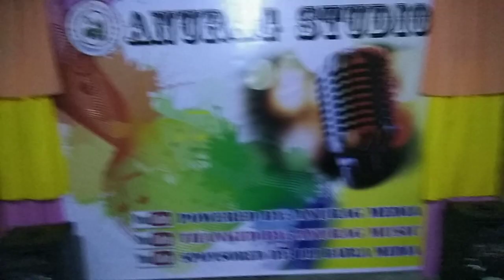Nishi joge Amar Bari Ayo o poraner bondhure